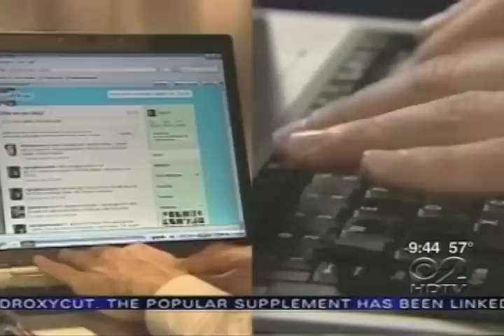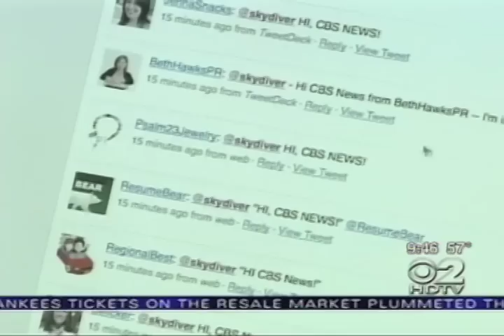Itay Hod Reel